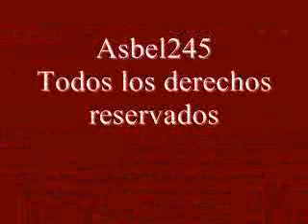Miss Venezuela VS Miss Puerto Rico Rumbo al Miss Universo 2010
La rivalidad de los dos paises con mas triunfos en Miss Universo se vera una vez mas, los dos paises tendran que demostrar de su preparacion para alcanzar el exito en el Miss Universo 2010 y hacer que su pais brille en todo el universo.